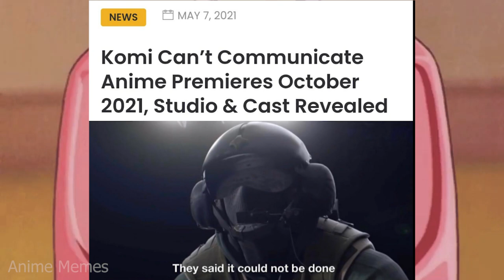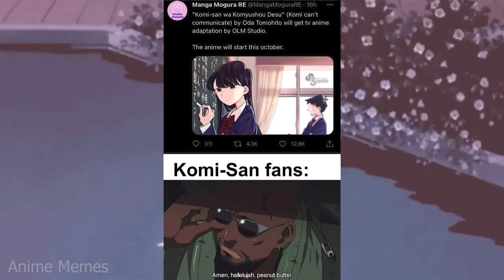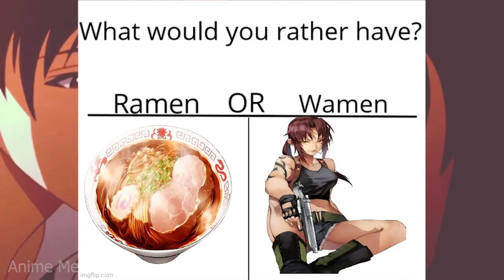Anime Memes ~ Confusion